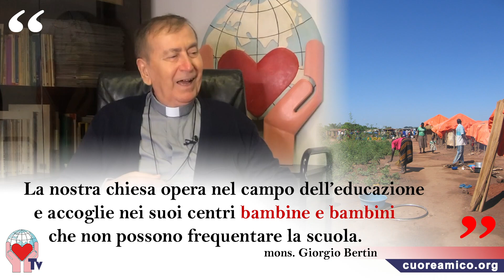Cuore Amico Tv. Mons. Giorgio Bertin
Monsignor Giorgio Bertin, Francescano missionario in Somalia dal 1978 è anche vescovo di Gibuti un piccolo stato relativamente tranquillo nel Corno d’Africa. Una chiesa di periferia, forse anche di più eppure, afferma il vescovo, «questo ci permette di svolgere la nostra missione soprattutto nel campo della testimonianza umanitaria, caritativa».